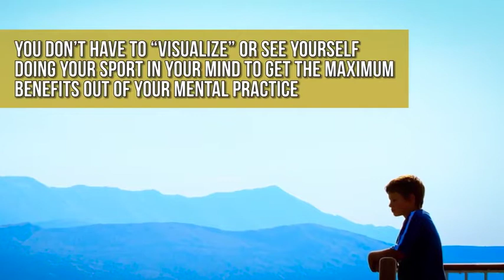Visualization Techniques & Exercises for Sports Performance Training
Did you know that our mind doesn’t know the difference between imagination and a real one? And did you know that you can use this to your advantage?

Yes! You can unlock the power of your mind to improve your sports performance! This don’t involve hours and hours of practice! What it takes is just imagination where you are performing your best and you can program your mind to mimic your imagination!

This is a proven technique to numerous known athletes there is. And let me tell you this, once you practice this before practice or sports performance rest assured you will do a better sports performance!

Few people know this, and in this video I will teach you how to do visualization techniques & exercises for sports performance training.

With this method including all my methods I am teaching in my channel, surely you’ll be the best athlete that you will ever be!
If you are interested to know and learn from this program, visit this link to know more

I have more videos to teach you about mental toughness!!